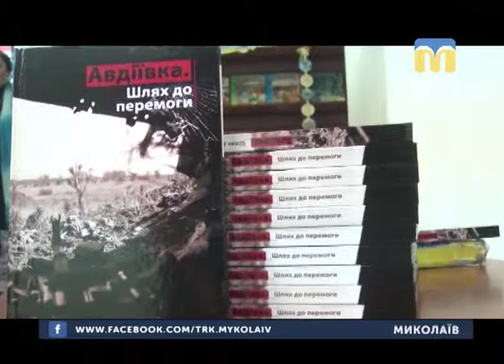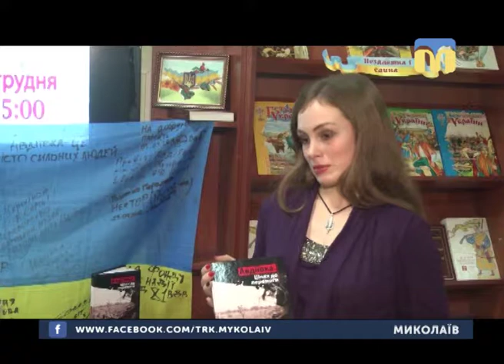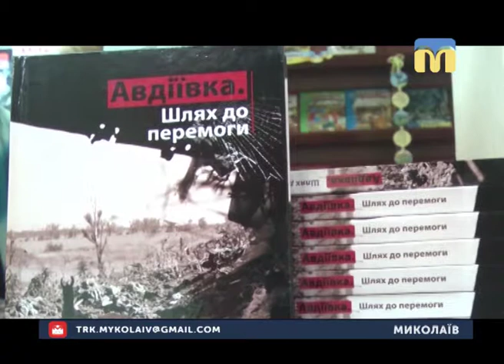11.12.2018. Новини. 08:00